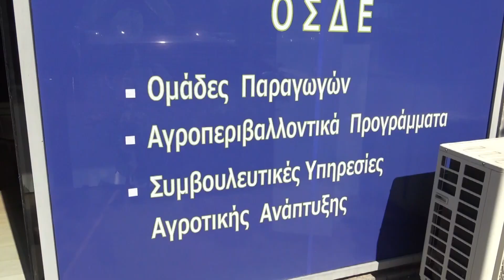ΜΕΧΡΙ 4 ΟΚΤΩΒΡΗ ΟΙ ΔΗΛΩΣΕΙΣ - ΝΕΑ ΠΑΡΑΤΑΣΗ ΑΠΟ ΤΟΝ ΟΠΕΚΕΠΕ ΜΕΧΡΙ ΤΗΝ ΠΑΡΑΣΚΕΥΗ